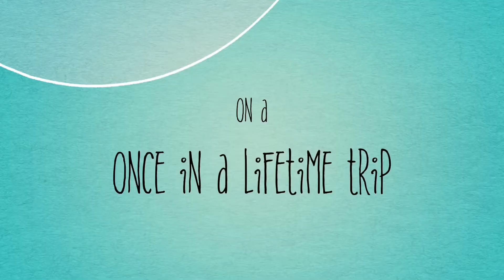Glimpse of a day well spent